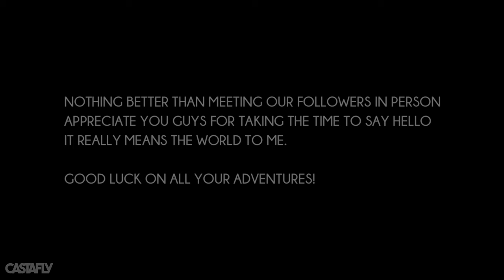Roaring River | Making Memories on the River | Chasing Missouri Trout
Quick trip over to one of our favorite places. It's been awhile since my wife has joined me on an adventure, so I was very excited to spend some time with her on the water. We laughed a lot, got our boots wet and caught a few fish and of course, enjoyed the day together.

Rain hit Roaring River that morning so we slow-played our time and sit down for breakfast and finally took the drive over, the weather was perfect and the water looked amazing. The fishing was slow but was successfully with stimulators, beetle patterns and woolly buggers.

I also got the chance to meet a couple of subscribers “Dad & Son” out on an adventure, which was just amazing. This is why I do what I do. So delighted they came over for a chat.

Just a reminder it's not all about the fishing. It's the time you spend with someone making memories and sharing the day together. Very blessed to have this one on one time with my wife. I hope everyone takes the time to get out and create some memories.

I didn't really share much commentary on this episode. Very personal day with my wife and my heart was with her. I hope you enjoy the episode. Thanks

Flies | Bugs | Streamers
Size 18 / Foam Beetle Black
Size 18 / Elk Hair Caddis (Yellow) Dropper Rainbow Warrior
Size 14 / Blue Winged Olive (BWO)
Size 10 / Hoot’s Autumn Splendor Woolly (Olive)
Size 12 / Woolly Bugger White Flash

5wt 9’ Moonshine Drifter Rod
4wt 8’6” Moonshine Drifter Rod
Orvis Hydros III Reel (5-7wt) | Not Available
Orvis Pro floating fly line “textured”
Rio 6x Powerflex Trout Leaders
Orvis Comfy Grip Forceps
Umpqua Debarb Fly Fishing Plier
Super Slim Fly Boxes
Simms Freestone Sling Pack

Camera Gear | Miscellaneous
GoPro HERO8 Camera
GoPro HERO9 Camera
GoPro8 External Power Kit
GoPro9 External Power Kit
GoPro Chest Mount
Portable Charger Power Bank
Clip Holster For Power Bank
Windjammers for Camera
Samsung 256GB Memory Card
Memory Card Case Holder
Extension Arm Mount for GoPro

Thank you for your interest and spending your time with us.

TimberRidge Rubs and Seasonings

Show Me Fly Guy

Attention: When visiting, please remember your responsibilities as an ethical angler. We work hard to provide details on public access points and share with our subscribers. Please obey and respect all posted signs. In addition, please help us keep these areas open to the public by picking up trash to help keep our water clean and safe for you and others.